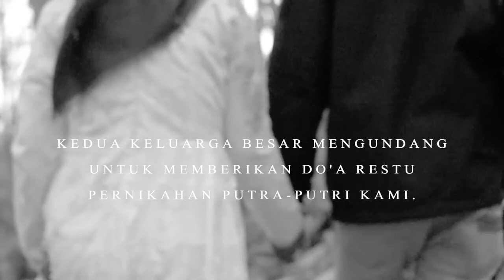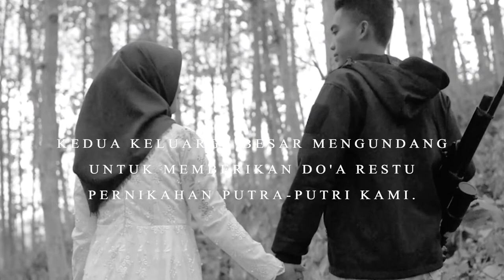EBYT & LENHA | UNDANGAN | PREWED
WO : KEJORA PRO
AULIA STUDIO
PRODUKSI
2020